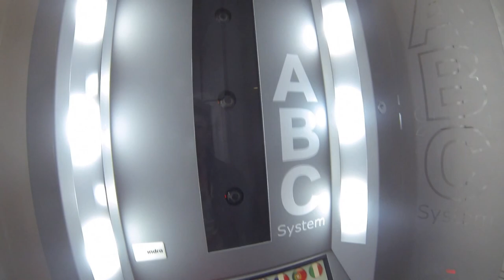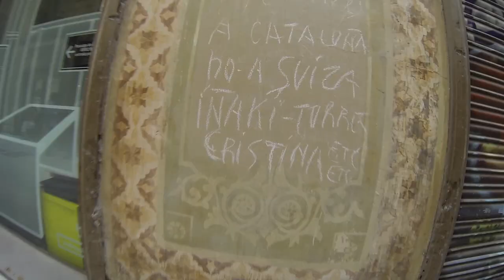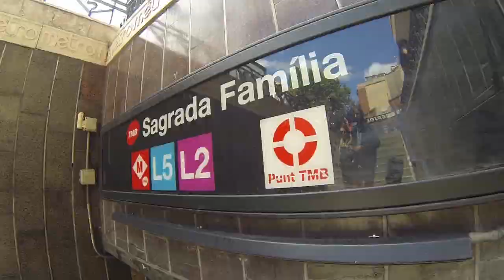Barcelona (2013) - As seen though the eyes of a GoPro HD Hero 3 (Black Edition)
@matthewconnell filming on GoPro HD Hero 3 POV/Perspective on a week out in Barcelona May 2013.

Featuring Edward Dunford and Rhris Cyder, we visit many of the popular spots in Barcelona, like the beaches, Las Ramblas, Camp Nou where we watched FC Barcelona lift the LA Liga Trohpy, X-games Barcelona 2013 and many other highlights.

Enjoy us walking around being stupid and having a laugh.